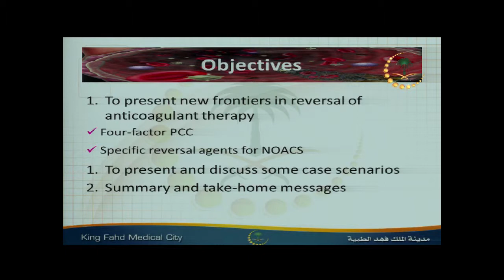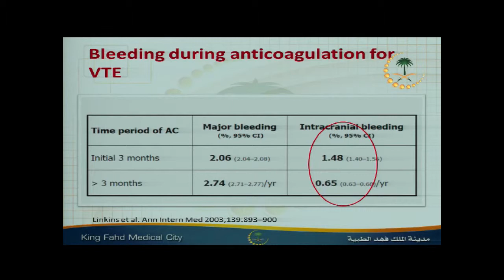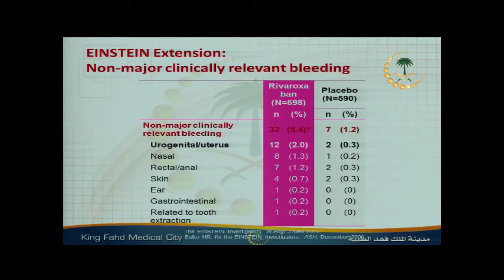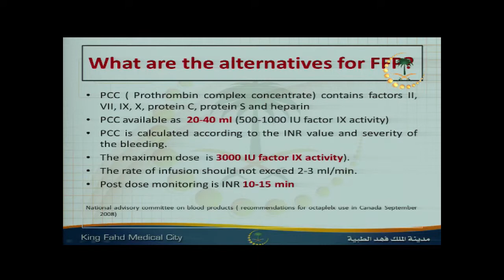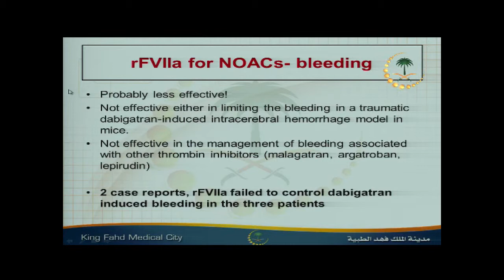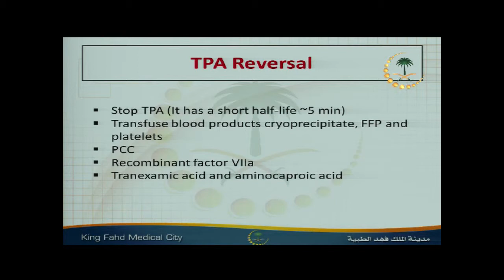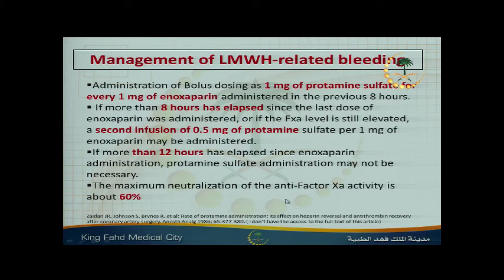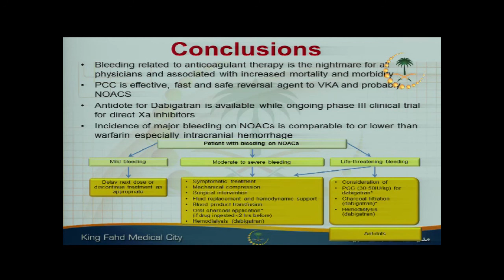Reversal of Bleeding Secondary to Anticoagulant Therapy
VTE Prophylaxis Symposium 2016